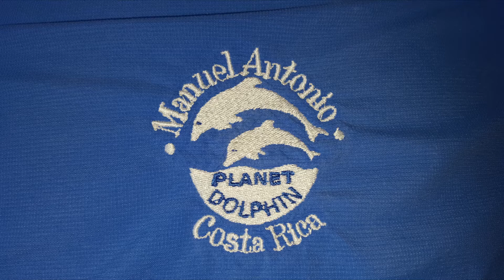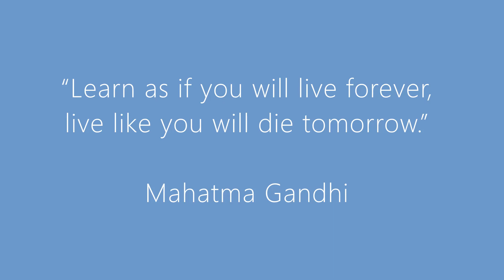Gate1TravelsExploringManuelAntonioCostaRica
Planet Dolphin Catamaran Cruise along the Manuel Antonio Coast, Quepos: Costa Rica

PURA VIDA